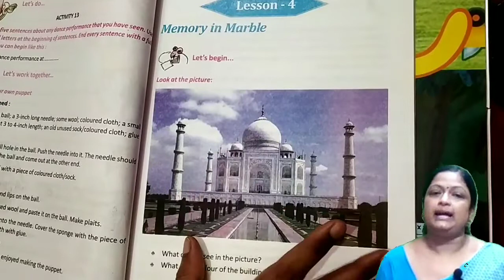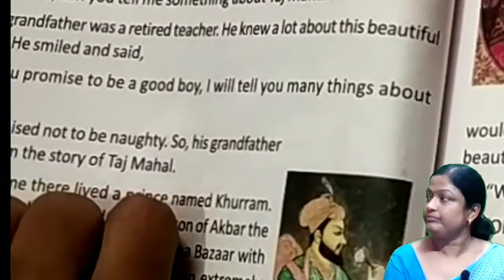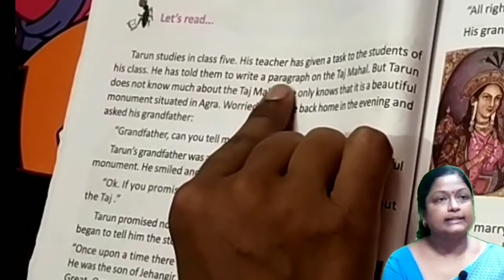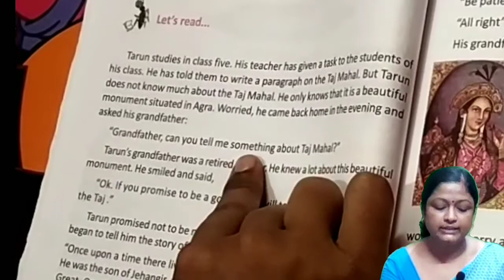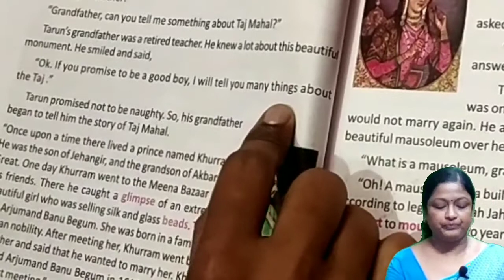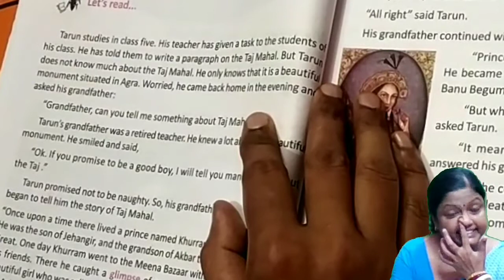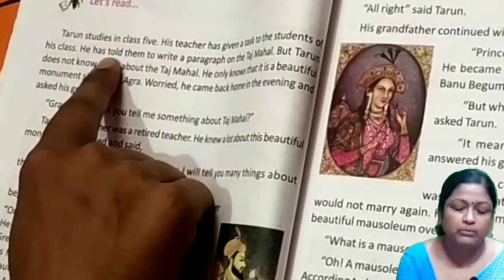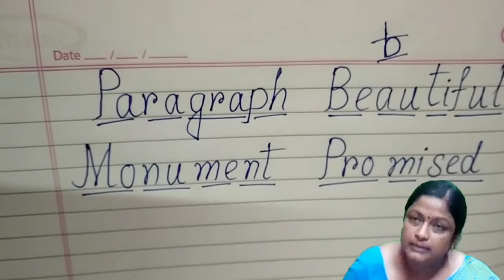Memory in Marbel Part 1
Memory in Marble : Part 1
By : Soumya Sengupta
 Asst Teacher : Radhanagar Board Primary School